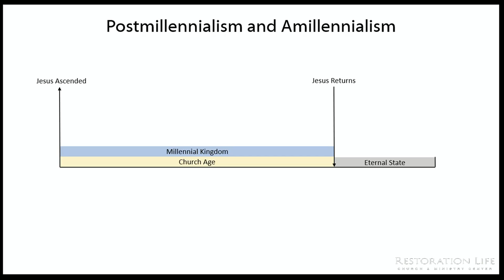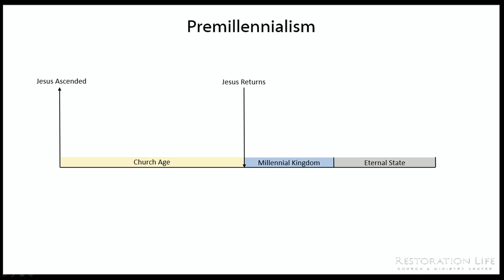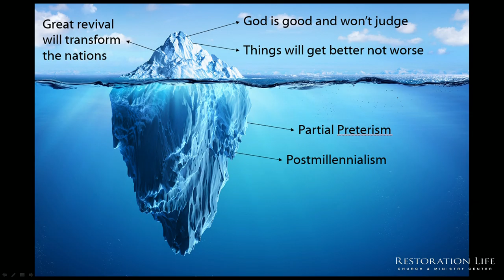02 - Debunking Preterism - Understanding the End Times - Bryan Kessler - 10-11-2020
02 - Debunking Preterism - Understanding the End Times - 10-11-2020 - This session looks at why Preterism, the belief that most or all of the end-time prophecies have been fulfilled, is not biblical. This is a doctrine of demons the powers of darkness are using to fuel the fires of the great, end-time apostasy.